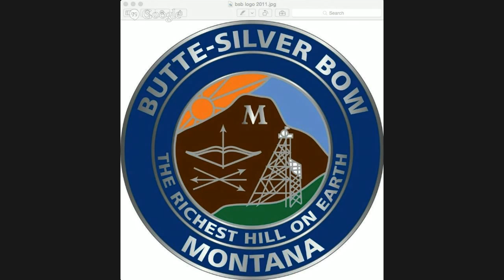Butte-Silver Bow Council of Commissioners Committee of the Whole Meeting August 26th, 2015